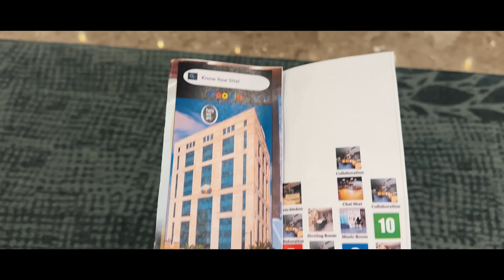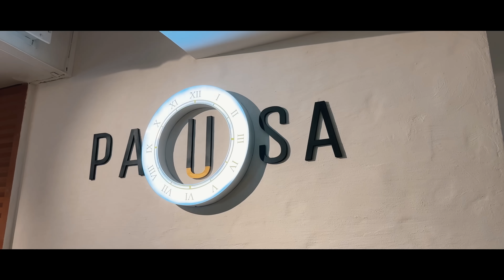A Day in Google Gurgaon Office | Office Tour